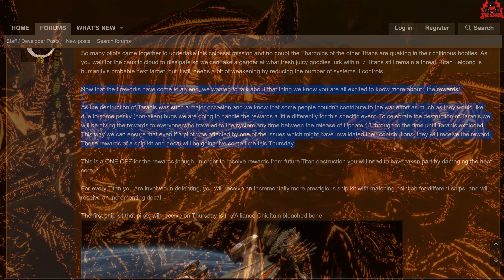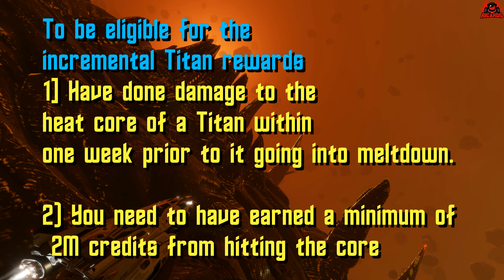Fdev Announce TARANIS Rewards - what do we get? / Elite Dangerous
Now that the dust has settled and the echoes of the explosion fade, let's talk about what you're all here for: the rewards!
The fall of Taranis was a monumental achievement, and we understand that some commanders faced technical difficulties that hampered their ability to fully contribute to the war effort. Rest assured, we're not letting those pesky (non-alien) bugs dampen the celebration! To acknowledge the unique circumstances of this event, we're handling the rewards differently this time around.
In recognition of everyone who played a part, anyone who ventured into the Hyades Sector between Update 18 and Taranis' fiery demise will receive a commemorative ship kit and decal. This way, even those facing technical hurdles can share in the spoils and proudly display their participation in this historic victory. Look forward to claiming these rewards this Thursday, commanders!

Channel Guidelines
1. Be kind, civil & respectful to all & English only in chat & comments
2. No constant back seating, spamming, copy-pasting, or all-caps
3. Read the title, description & review thumbnail for details

Miguel Johnson
Born in 1980 in Chicago, IL. Miguel Johnson has been a self-taught student of music since he was in middle school. Starting off as an MC in the Bay Area, and now heavily focused on more orchestral styles, he is focused on making a name for himself in the TV/film/video game industry.

// ---⏱️Timestamps⏱️---
00:00 intro
02:00  Titan Rewards
04:00 How to earn future rewards